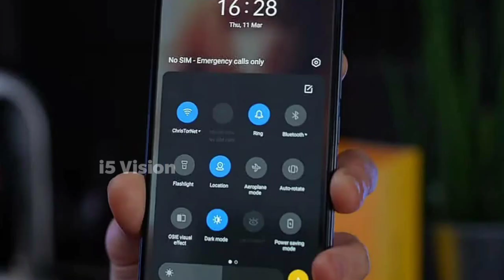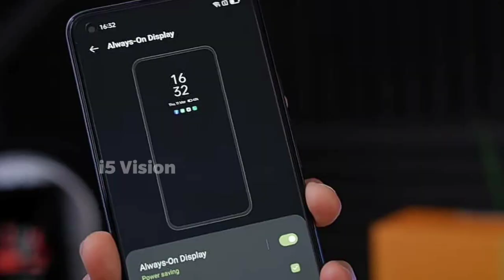Realme 8 Pro and Realme 8 Details / Redmi Note 10 pro max Vs Realme 8 pro / 108mp & 50w charging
All tech news and tips and tricks of Apps,photography tips, festival coverage , all major kind of videos upload for you.

Hi Nanbha intha video la na use panra Mic And Tripod Buy link Kuduthurukean venum na buy pannikonga 😊😊😊